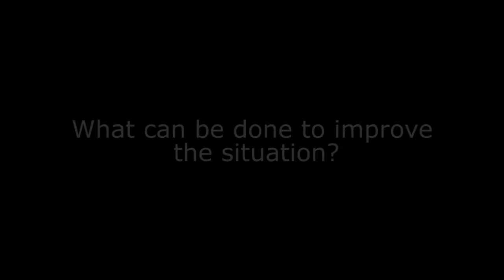No "magic wand" for job creation across Africa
Africa has been unable to transform healthy growth rates into sustainable employment. With a youth unemployment rate of 50% across the continent, what can be done to improve the situation? EY Partner Rohan Malik speaks to PF International at the MEFMI Combined Forum in Washington